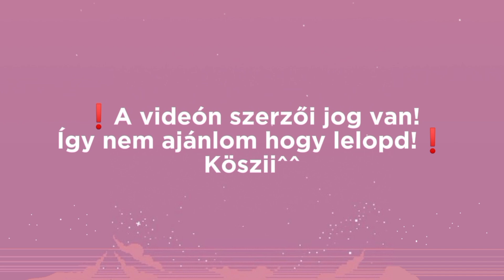Boom süti (KenyérShow) | By:.AsTheArtist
hAlI iNtErNeT nÉpE!
Itt egy én! Ez a videó kicsit random, de mivel ma van a szülinapom így csináltam egy kis sütis animatic-ot.
Jó szórakozást!
PROGRAMOK:
VÁGÁS: Cap Cut
RALZOZÁS: MediBang Paint
ANIMÁLÁS: Flipa Clip

2024 AsTheArtist.